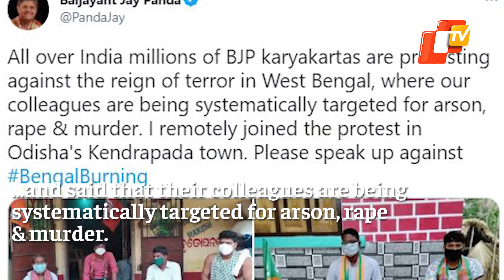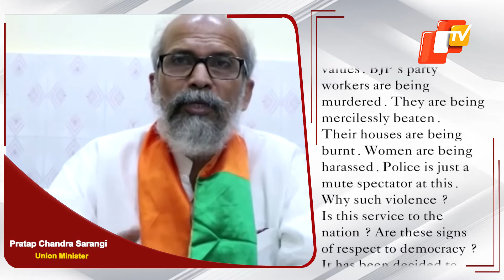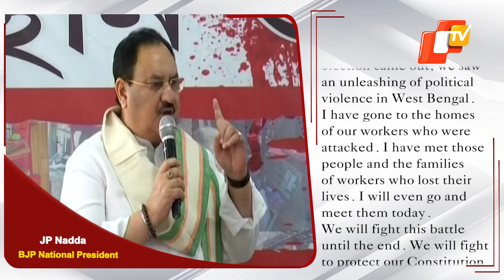Odisha BJP Stages At-Home Demonstration Protesting Violence Against Party Workers in Bengal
Strongly condemning the violence against party workers in West Bengal, Odisha BJP led by state president Samir Mohanty joined the nation-wide stir launched by the party. Many senior leaders in the State launched sit-in demonstrations from their homes amid COVID19 lockdown. Union Minister and BJP’s Balasore MP, Pratap Chandra Sarangi lashed out at Mamata Banerjee for the violent attacks on BJP workers and party establishments. Party’s National Vice President, Baijayant Panda joined the protest in Odisha's Kendrapada town in virtual mode, and said that their colleagues are being systematically targeted for arson, rape & murder.